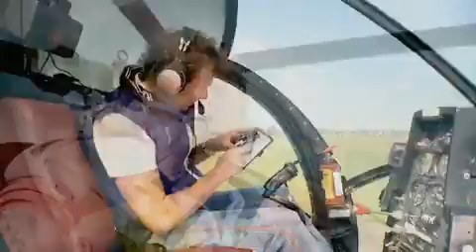Gebroeders Ko - Helikopter (Official Video Clip)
▼ Lyrics:
Doe allemaal je rechterhand de lucht in en we doen de helikopter!

Ik heb een heli-heli-heli-helikopter
Ik heb een heli-heli-heli-heli-hé
Daarmee vlieg ik over bergen, daarmee vlieg ik over zee
Hé, kom op, ga met me helikopter mee

Nee, je hoeft niet bang te wezen, de piloot die is oké

Ik heb een helikopter, ja, met een rode kleur
En in m'n helikopter, daar zit een rode deur
En mooie rode stoelen, die zijn voor het gemak
Ja, stap maar in m'n heli, ja, dan gaan we uit ons dak

Ik heb een helikopter, ja, met een mooie staart
En in m'n helikopter heb ik een routekaart
Me stuur, dat is een knuppel, die is voor het gemak
Ja, stap maar in me heli, ja, dan gaan we uit ons dak

Je hoeft niet bang te zijn
Ik vlieg best wel goed
Ik weet alleen nog niet
Hoe ik landen moet

Allemaal nog één keer de rechterhand in de lucht
En we doen de helikopter!